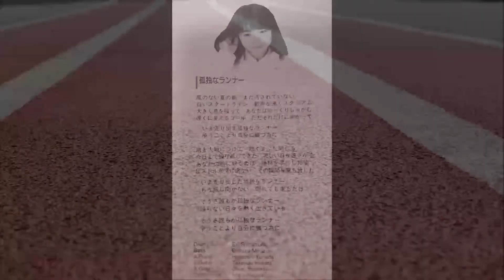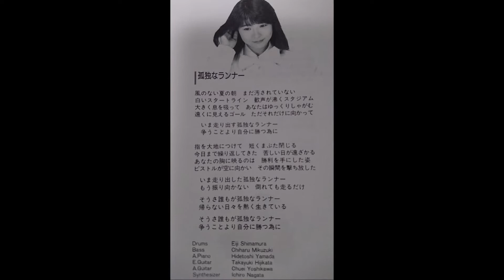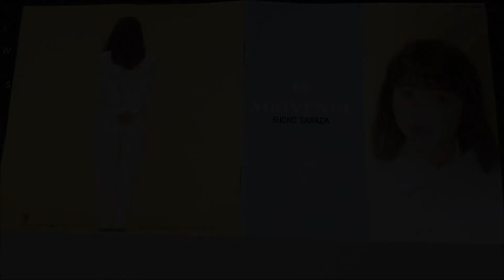孤独なランナー 沢田聖子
アルバム「SOUVENIR」より。
作詞・作曲　沢田聖子
編曲　米光亮